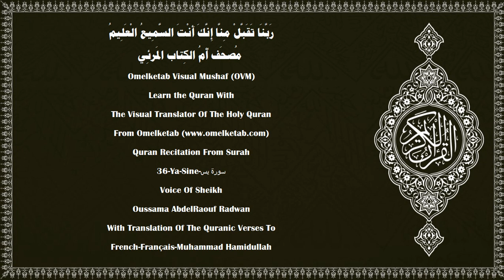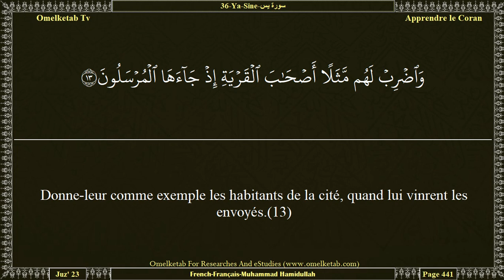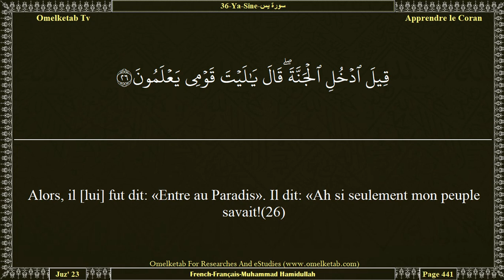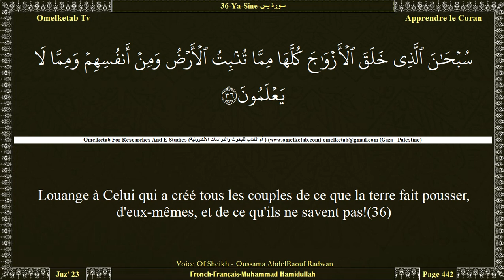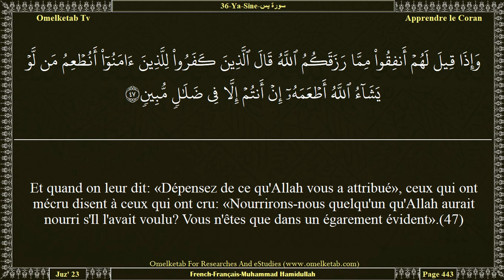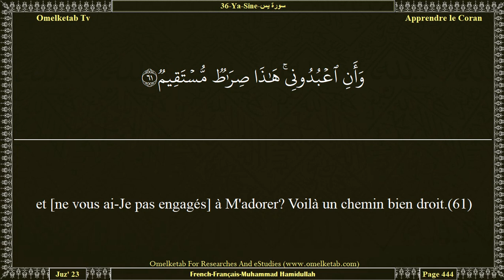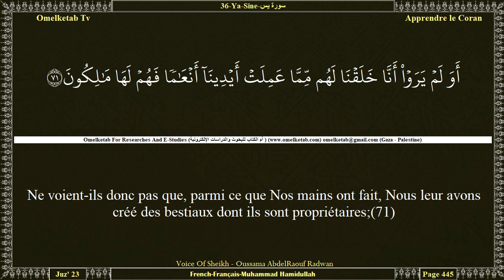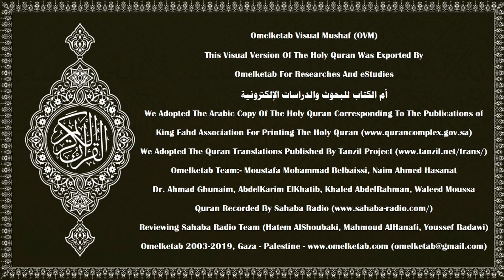36 Ya Sine سورة يس French Français Muhammad Hamidullah Radwan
36-Ya-Sine-سورة يس-French-Français-Muhammad Hamidullah-Radwan... [Hélas pour les esclaves [les humains]! Jamais il ne leur vient de messager sans qu'ils ne s'en raillent.(30)Ne voient-ils pas combien de générations avant eux Nous avons fait périr? Lesquelles ne retourneront jamais parmi eux.(31)Et tous sans exception comparaîtront devant Nous.(32)Une preuve pour eux est la terre morte, à laquelle Nous redonnons la vie, et d'où Nous faisons sortir des grains dont ils mangent.(33)Nous y avons mis des jardins de palmiers et de vignes et y avons fait jaillir des sources,(34)afin qu'ils mangent de Ses fruits et de ce que leurs mains ont produit. Ne seront-ils pas reconnaissants?(35)Louange à Celui qui a créé tous les couples de ce que la terre fait pousser, d'eux-mêmes, et de ce qu'ils ne savent pas!(36)Et une preuve pour eux est la nuit. Nous en écorchons le jour et ils sont alors dans les ténèbres.(37)et le soleil court vers un gîte qui lui est assigné; telle est la détermination du Tout Puissant, de l'Omniscient.(38)Et la lune, Nous lui avons déterminé des phases jusqu'à ce qu'elle devienne comme la palme vieillie.(39)Le soleil ne peut rattraper la lune, ni la nuit devancer le jour; et chacun vogue dans une orbite.(40)]

Surah Name:- 36-Ya-Sine-سورة يس-YaSin[Ya Sin]
Language:- Arabic - عربي & French - Français
Translator